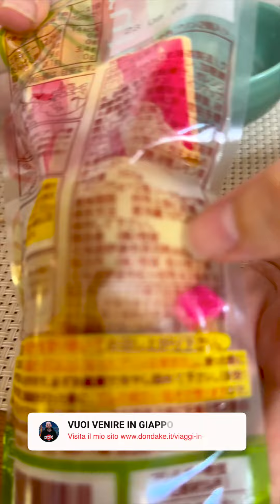Colazione in Giappone con budino nel palloncino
Buongiorno dal Giappone! Oggi abbaimo fatto colazione con budino un po' particolare: per poterlo mangiare bisogna rompere un palloncino! Buona visione :-)